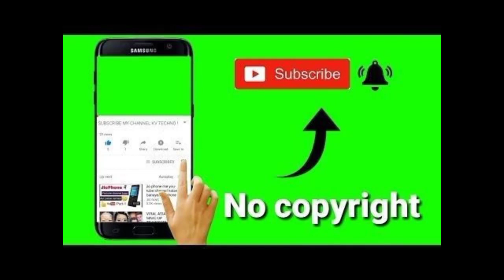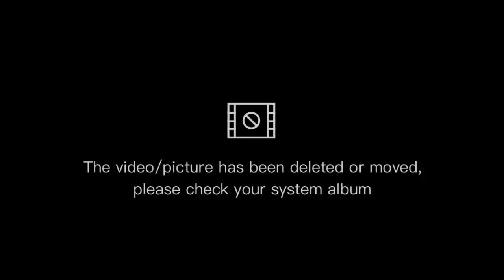History of musa bin nusair |Great general of Islam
Most amazing discover in the world | amazing atheist discovers in urdu Hindi | A R World INFO 47 |